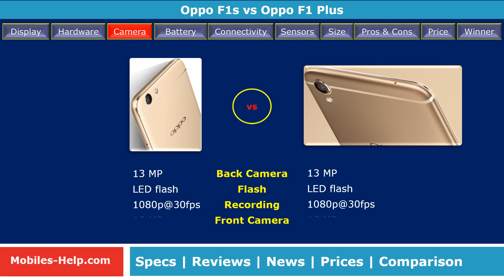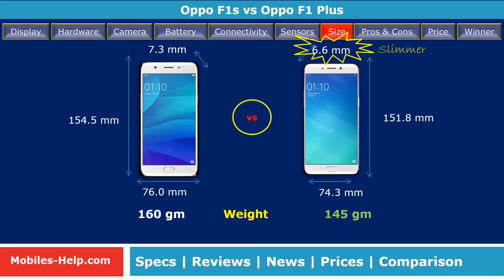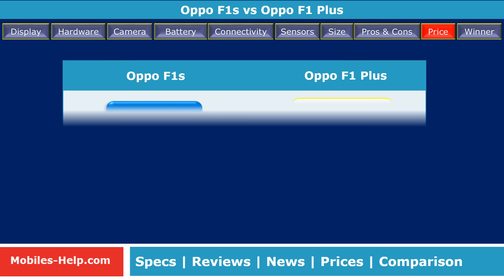Oppo F1s vs Oppo F1 Plus - Which is Better?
Watch comparison of these mobiles with features such as display, processor, camera, os, design, battery, dimensions, etc. Also watch the pros and cons, prices of both phones.

Oppo F1s Review, Oppo F1s Unboxing, Oppo F1s Specification, Samsung Galaxy J7 Prime Price, Oppo F1s India

Oppo F1 Plus review, unboxing, full specification, features, news, price, preview, specs, Note, camera,